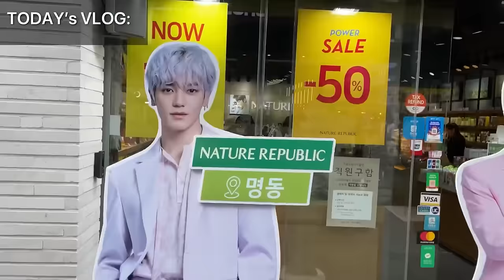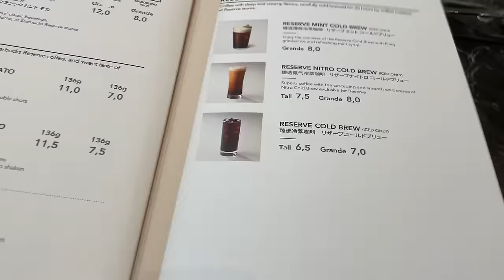SEOUL VLOG: Local Korean gluten-free food |Exploring the famous MYEONGDONG Street |Sakshma Srivastav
Are you gluten intolerant? Come spend the day with me and try gluten-free noodles, dumplings, pancakes & more as I explore the famous city of Seoul, South Korea 🇰🇷